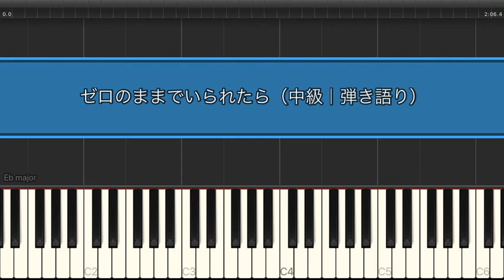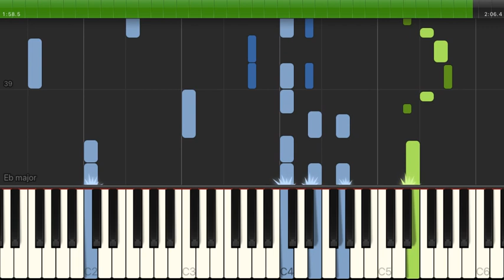ゼロのままでいられたら / Official髭男dism【中級 / ピアノ弾き語り】（電子楽譜カノン）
ゼロのままでいられたら / Official髭男dism【中級 / ピアノ弾き語り】のピアノ楽譜はこちらから

【タイトル】 ゼロのままでいられたら
【アーティスト】 Official髭男dism
【難易度】 中級